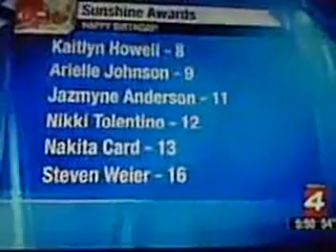TRUCK DRIVER EATON BEAVER TURNS 69!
LTLBOARDS and truck drivers everywhere wish Eaton Beaver Happy Birthday! Eaton Beaver turns 69
and is trucking across America hauling Viagra  west and Depends east.  Many more happy miles to you Eaton!